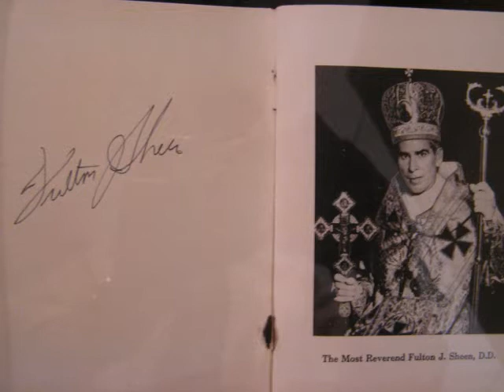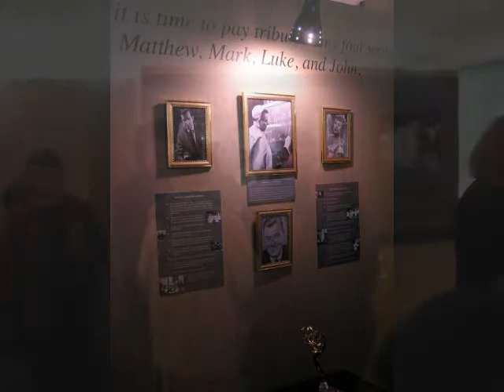The exhibit - Archbishop Fulton J. Sheen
- February 3, 2010, Parma, OH

Archbishop Fulton J. Sheen won the 1952 Emmy Award for most outstanding television personality.

Consideing his holy life, the Cause for Archbishop Fulton J. Sheens Canonization officially opened on September 14, 2002. December 9, 2009 marked the 30th Anniversary of Sheens falling asleep in the Lord, and September 20, 2009 commemorated the 90th Anniversary of his Presbyteral Ordination.

To commemorate these special anniversaries and to promote the Cause for the Canonization of the Servant of God, Archbishop Fulton J. Sheen, the Bishop Emil J. Mihalik Byzantine Catholic Cultural Center happily announces a multimedia exhibit entitled A Voice Crying Out on the Airwaves: A Prophet for Our Time, honoring Sheens charismatic life and dynamic ministry that moved Catholics and others to true conversion.

The exhibit is scheduled for Monday, February 1, 2010 through Friday, March 5, with the formal opening on Wednesday, February 3.